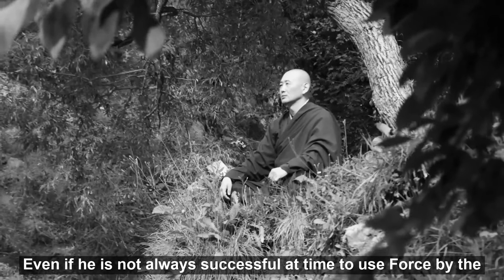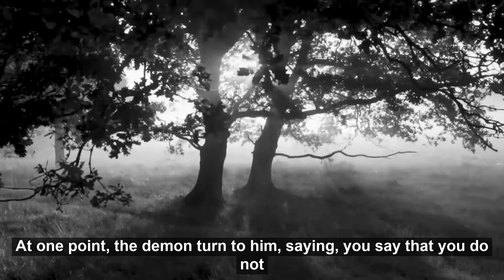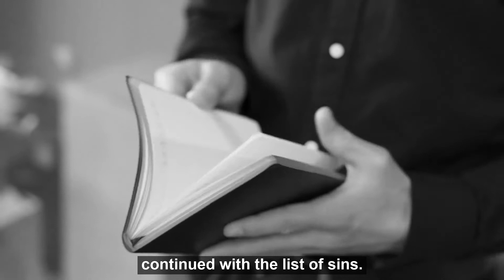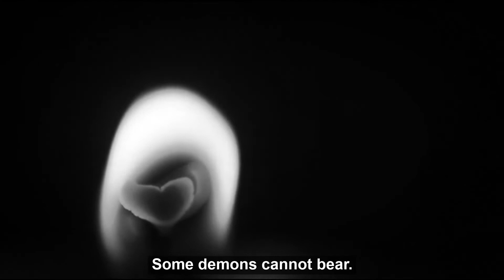THE DEMON’S BEHAVIOR WITH THE UNTOLD TRUTH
In the spirit of ideas worth spreading, I will be sharing videos of stories on True horror stories.
These are stories highly accountable for and with some evidence from the past.
This video is about a story on one of the most haunted event.

Hope you like these horror stories.
If you are an avid horror story lover.

This channel is all about spooky stories and cases.